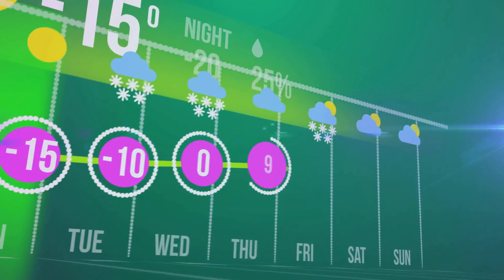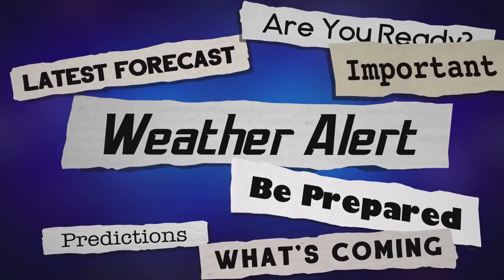Uncovering the National Weather Service's Secrets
Join RVA Weather Network as we explore the indispensable role of the National Weather Service (NWS) in managing major weather events across the United States.

As the nation's premier weather forecasting agency, the NWS plays a pivotal role in monitoring and predicting a wide range of weather phenomena, from severe storms to hurricanes, wildfires, and more.

Through a network of local forecast offices and specialized centers, the NWS provides critical weather information and alerts to communities, emergency responders, and government agencies, helping them prepare for and respond to hazardous weather conditions.

From issuing timely warnings and advisories to coordinating emergency response efforts during disasters, the NWS serves as a cornerstone of weather safety and preparedness nationwide.

Join us as we delve into the inner workings of the NWS and the vital contributions it makes to safeguarding lives and property in the face of nature's fury.